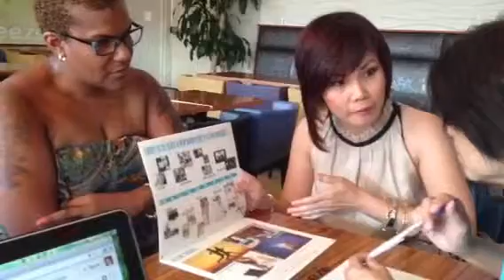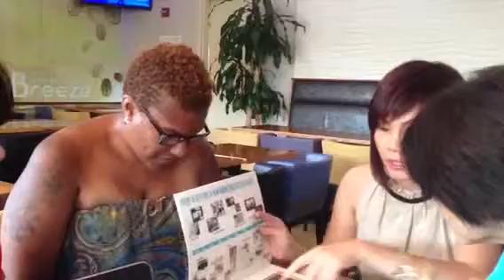Kimi and Chau Bui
Kimi and Chau Bui showing SHOP.COM in Vietnamese.